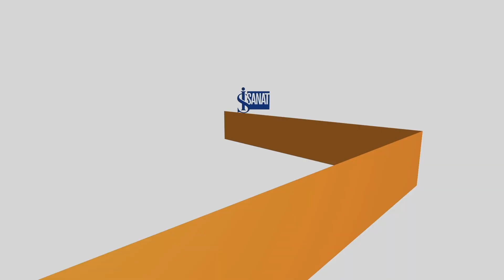Wallonie Kraliyet Oda Orkestrası İş Kuleleri Salonu'nda!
Altmış yılı aşkın bir süredir, klasik müziğin birçok önemli ismi ile birlikte konser vermiş olan Orchestre Royal de Chambre de Wallonie, 3 Aralık 20.30’da İş Sanat izleyicisiyle buluşuyor.

Frank Braley şef
Muhiddin Dürrüoğlu piyano
Romain Leleu trompet